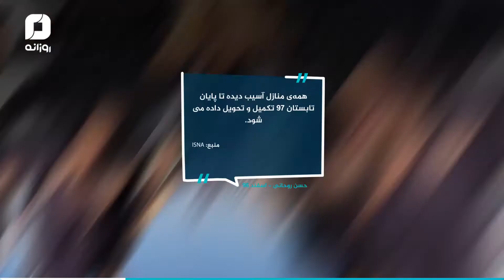وعده به ما پرداخت به سپاه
چطور ۲۰۰ میلیون یورو یک شبه برای خرج اضافی دو ماهه‌ی سپاه قدس آماده می‌شه، بعد دوساله ما تو کانکس و چادر سر می‌کنیم و بودجه برای بازسازی خونه‌هامون نیست!
پول هست یا نیست؟! roozane.net